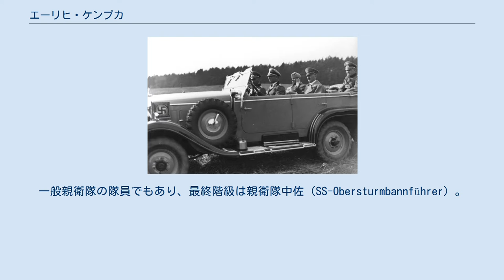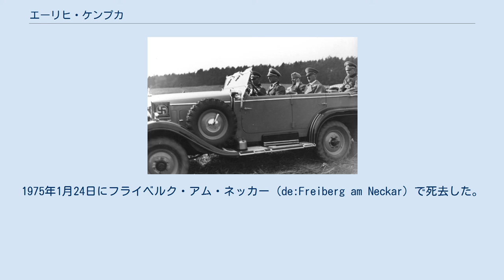エーリヒ・ケンプカ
ヒトラーの乗用車を運転するケンプカ エーリヒ・ケンプカ（Erich Kempka、1910年9月16日 ‐ 1975年1月24日）は、アドルフ・ヒトラーの運転手として知られる人物。
一般親衛隊の隊員でもあり、最終階級は親衛隊中佐（SS-Obersturmbannführer）。
 オーバーハウゼンに坑夫の息子として生まれる。
DKWで自動車修理工として働いていたが、1930年4月1日に国家社会主義ドイツ労働者党（ナチス党）に入党（党員番号225,639）。
1932年2月までエッセン大管区指導者ヨーゼフ・テアボーフェンに運転手として仕えた。
1932年2月29日に結成されたヒトラーの警護部隊「親衛隊総統警護隊」（en:SS-Begleitkommando des Führers）の8人のうちの1人に選ばれた。
テルボーフェンの推薦でアドルフ・ヒトラーの運転手の一人となった。
1934年にはユリウス・シュレックやエミール・モーリスにかわってヒトラーの最も主要な運転手、従者、ボディーガードとなっていった。
長いナイフの夜のエルンスト・レームの逮捕の際にも居合わせた。
1937年12月に親衛隊の生命の泉に入った。
親衛隊全国指導者ハインリヒ・ヒムラーより親衛隊名誉リングを授与された。
 ヒトラーの自殺後にヒトラーの遺体を処理した人物の1人である。
ヒトラーの遺体を焼くために200リットルのガソリンを集めるよう命じられていたケンプカだったが、彼は180リットルしか用意できなかった。
ヒトラーの遺体を焼却後、ケンプカは総統地下壕を脱出した。
ソ連軍の包囲網を突破しベルリンから脱出することに成功したが、その後1945年6月20日にベルヒテスガーデンでアメリカ軍に逮捕された。
その後、ケンプカは1947年10月9日に釈放された。
1951年に回顧録『ヒットラーを焼いたのは俺だ (Ich habe Adolf Hitler verbrannt)』を出版した。
1975年1月24日にフライベルク・アム・ネッカー（de:Freiberg am Neckar）で死去した。